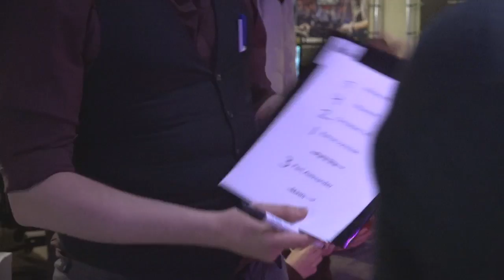uThermal vs. Marsman - Semifinals - DSCL Nationals 2018 Finals Event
Best-of-five semifinal in the playoffs of the DSCL Nationals 2018 finals, live from the Esports Game Arena in Alphen aan den Rijn. See Liquipedia for the full results: